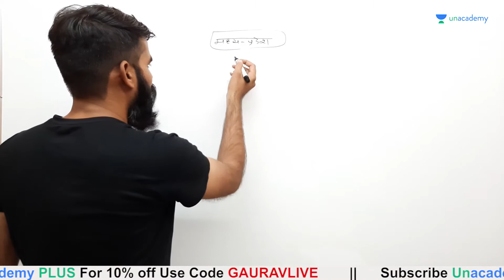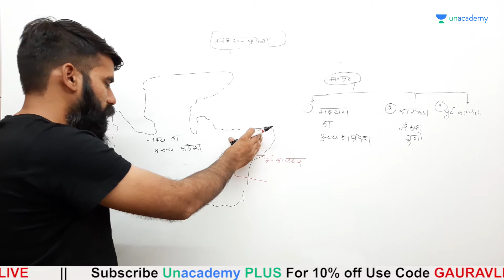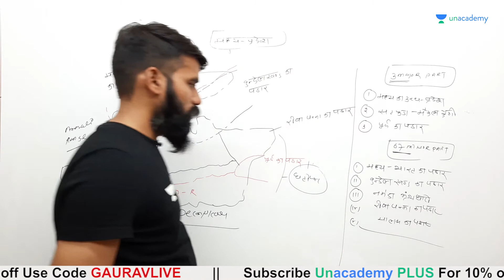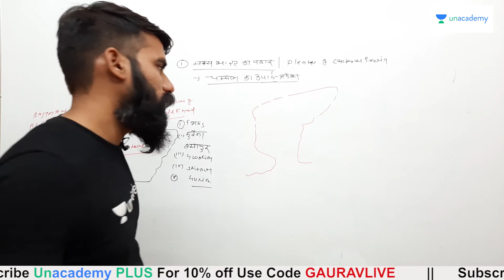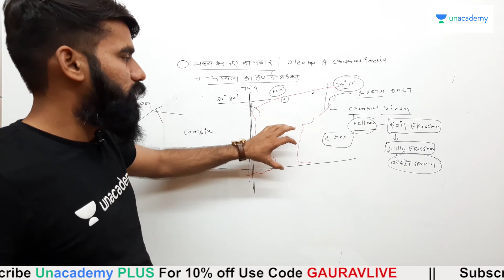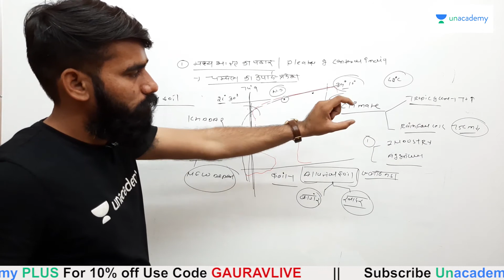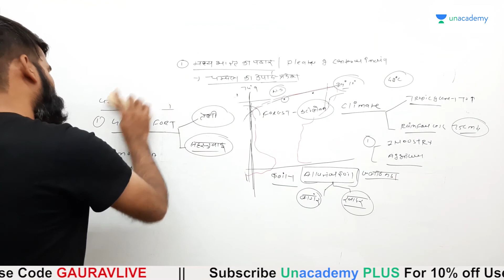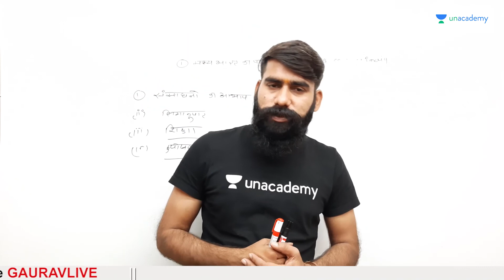Madhya Pradesh GK and Current Affairs through Maps | 6th November 2020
Welcome to Unacademy - MPPSC & VYAPAM, your one-stop solution for MPPSC & Vyapam Exams. Top educators of Madhya Pradesh will be teaching you daily on this channel. We will cover the entire syllabus, strategy, updates, and notifications which will help you to crack the MPPSC Prelims & Mains, Answer Writing Series & other MP Government Exams.

In this session Gaurav Sharma Sir will be taking a session on MP GK & Current Affairs for MPPSC. This topic will be a comprehensive coverage and will help students writing MPPSC Prelims & Mains.

Gaurav Sharma Sir is one of the Top educators for MPPSC & VYAPAM, with over 10+ years of teaching experience.

1. Learn from your favorite teacher
2. One Subscription, Unlimited Access
3. Real time interaction with teacher
4. You can ask doubts in live class
5. Download the videos & watch offline
6. PDF Notes in English & Hindi
7. Over 25000+ Question Bank
8. Free Mock Tests & Practice Questions for MPPSC Prelims and PEB Exams every month.
9. Exclusive Bi-Monthly Current Affairs Magazine (in Hindi & English)
10.Daily Live T20 Quizzes (20Qs in 20 min) with Paper Analysis.